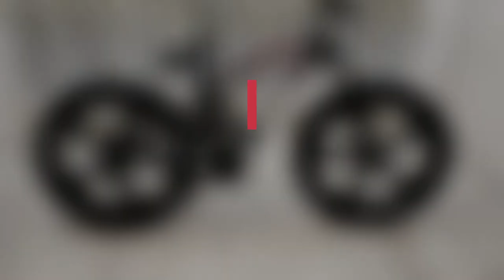GUNSROSE 26 inch. High Carbon Steel Bike Beach 4.0 Fat tire Snow Bicycle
Frame: High carbon steel frame
Fork: Suspension fork
Brake: Double disc brake
Chain: Positioning chain
Shifter: Domestic Accessories TX30 21S
Gears: 3 at front, 7 at back (21 gears total)
Rear/front derailleur: Domestic Accessories
Tire: 26 * 4.0 fat tire
Wheel: Magnesium alloy one wheel
Pedals: PVC anti-skid pedal